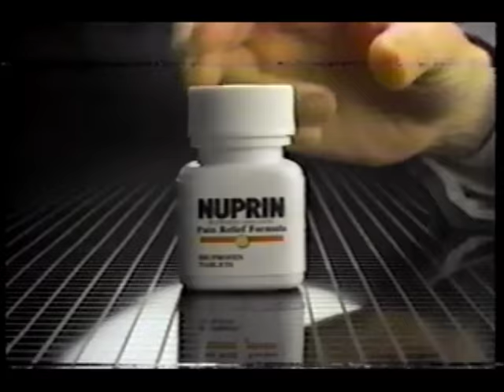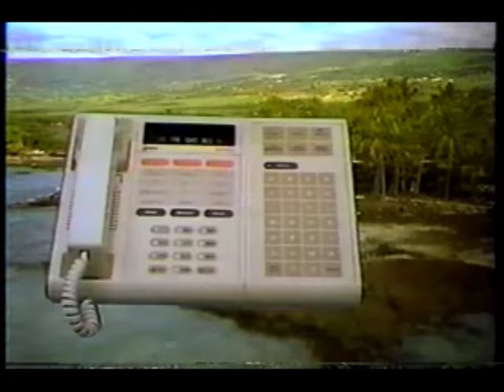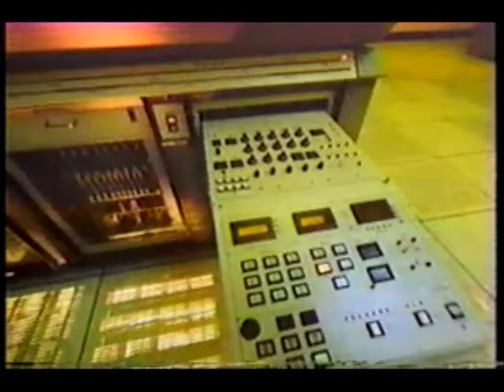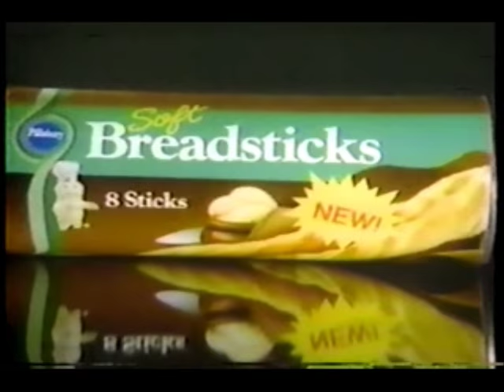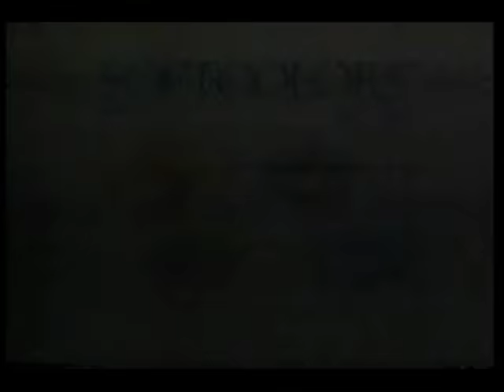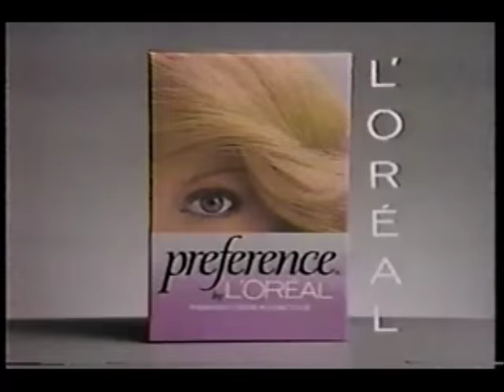October 1, 1984 commercials (Vol. 3)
Taken from the Tonight Show 22nd Anniversary Special.

1. NBC News Digest (partial)
2. American Airlines
3. Coast soap
4. American Gas Association
5. Nuprin
6. AT&T/United Airlines
7. ITT
8. Anacin
9. Sun Light
10. The Tonight Show starring Johnny Carson 22nd Anniversary Special commercial bumper
11. The A-Team/Riptide/Remington Steele promos
12. Paris perfume/cologne from Yves Saint Laurent
13. WNBC Channel 4 News at 11 promo bumper
14. NBC News Special Report on Labor Secretary Raymond Donovan's suggestion to resign from the cabinet post
15. Crystal Light
16. Pontiac
17. The Little Drummer Girl movie trailer
18. Pillsbury Soft Breadsticks
19. Another The Tonight Show starring Johnny Carson 22nd Anniversary Special commercial bumper
20. Highway to Heaven promo
21. NBC News Digest with Chuck Scarborough
22. Horse racing at The Meadowlands
23. La Yogurt
24. Another American Airlines
25. Another WNBC Channel 4 News at 11 promo bumper
26. One more The Tonight Show starring Johnny Carson 22nd Anniversary Special commercial bumper
27. Softcolors by Ciba
28. Carpet Fresh
29. L'Oreal
30. Hanes
31. The Facts of Life/It's Your Move/St. Elsewhere promos
32. Hollywood Stars' Screen Tests promo
33. President Reagan: Leadership That's Working political ad